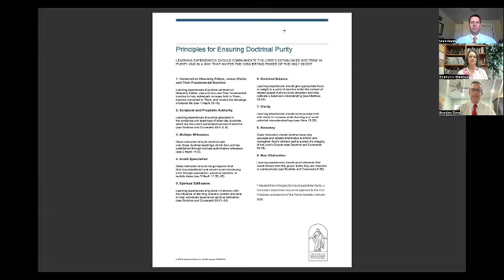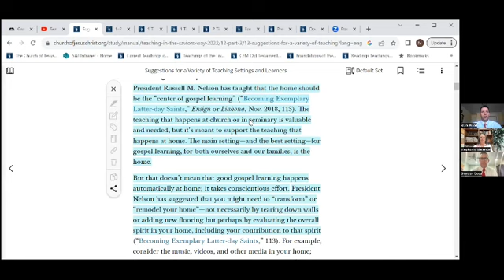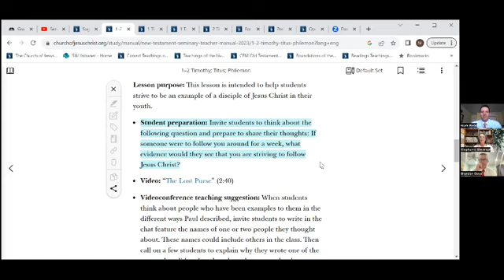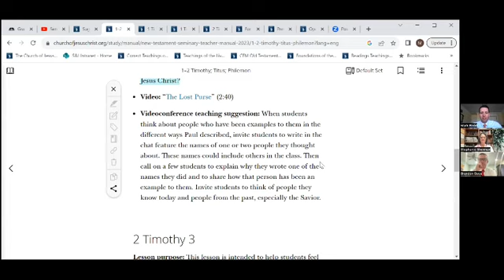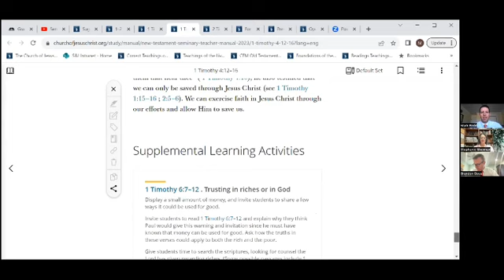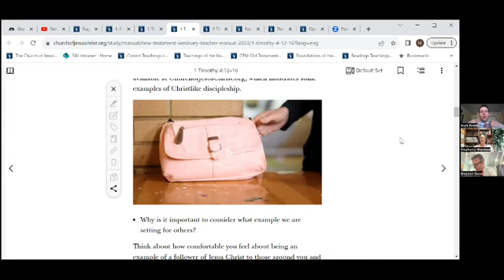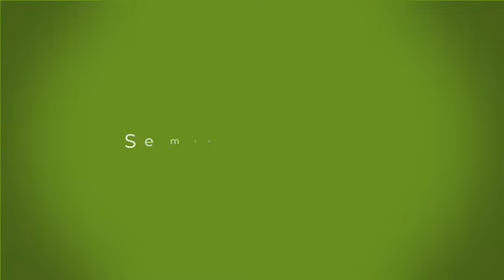Seminary Teacher Helps: 1-2 Timothy, Titus, and Philemon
0:00-1:35: Principles of Doctrinal Purity: Accuracy
1:35-7:15: Teaching in the Savior’s Way- Gospel Learning in the Home. How do we support learning in the home?
7:15-10:39: Using the weekly overview to promote student preparation and gospel learning in the home.
10:39-13:33: Lesson Idea: 1 Timothy 3:1-7; Titus 1:6-9: Writing a letter to a bishop or branch president. Planning ahead of time student preparation ideas.
13:33-15:34: Home-centered learning idea: Sharing an inspirational thought/video from Seminary with family in a group chat to uplift others.
15:34-20:08: Lesson Idea for 2 Timothy 3:1-5, 14-17: Brother Redd shares his testimony of the role of scripture and how the home is the most important place for gospel learning.
20:08-21:24: Conclusion and Testimony